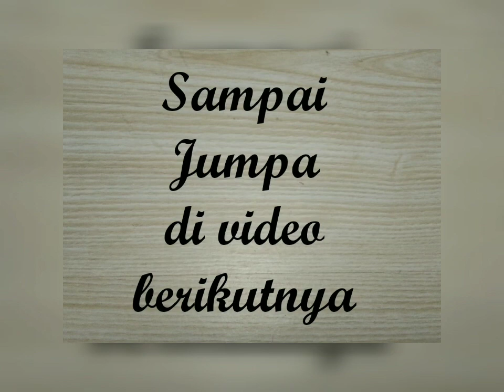Jepit Rambut Mutiara Kain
Hallo semua...

Jepit rambut kali ini menggunakan pita kain dengan rangkaian mutiara berbentuk bunga.

Bahan yang dibutuhkan :
1. Pita kain 2.5 cm X 15 cm
2. Jepit rambut
3. Lem tembak
4. Mutiara
5. Pita grosgain lebar 1 cm

Ikuti tutorialnya sampai selesai ya...

Jika ada masukan dan saran, atau jika ada yang kurang dimengerti boleh komen di bawah ya...

Thanks buat yang sudah nonton video ini...

Jangan lupa nyalakan loncengnya juga supaya tidak ketinggalan video baru lainnya, karena masih banyak tutorial jepitan rambut cantik yang akan kita buat.